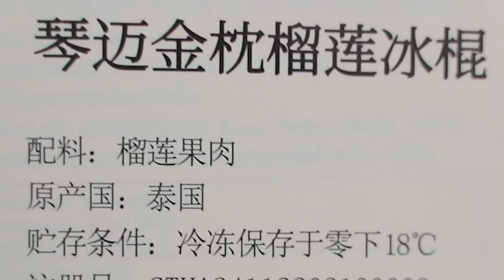我为什么花了2000元买了这些冰淇淋？